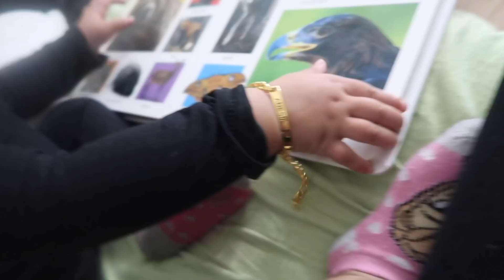How We Spent Our Thanksgiving | Teen Mom 2019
ft.YAFEINI JEWELRY Name Necklace is appeared on the title.

Black Friday Deals on site Get one half price
Affordable price +  Fast free shipment
Varied selection of jewelry on the site( necklaces, bracelets, rings, earrings,etc ) with different styles and fonts

FOLLOW ME🤗

Social media🤘🏽-

It Just Makes Me Happy By Dj Quads Artist SoundCloud

Sheloveswigs: angel 20%off
Yaefini jewlery: inf20

FAQ:

Age- 18

What I use to edit: iMovie On Mac

What age did I get pregnant: 16